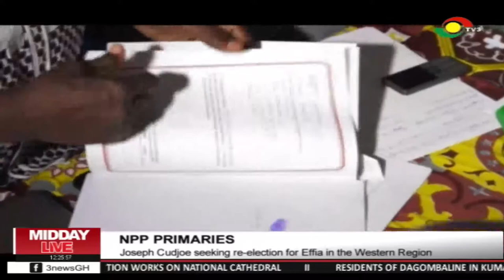Joseph Cudjoe seeking re-election for Effia in the Western Region NPP primaries